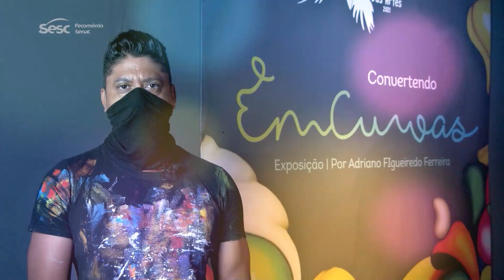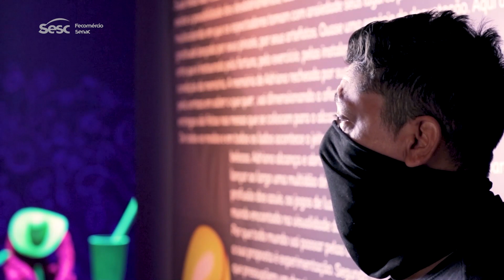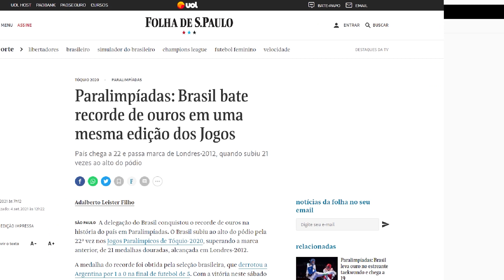MT SESC TV 17/11/2022